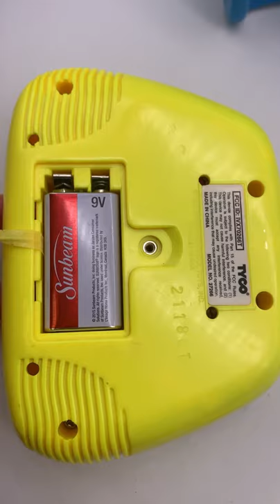Vintage 1996 Sesame Street Elmo’s Radio Control Railroad Train TYCO